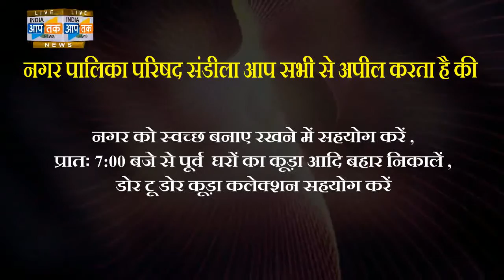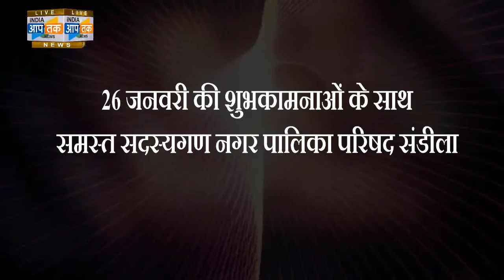26 जनवरी शुभकामनाये संडीला नगर पालिका परिषद्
26 जनवरी शुभकामनाये